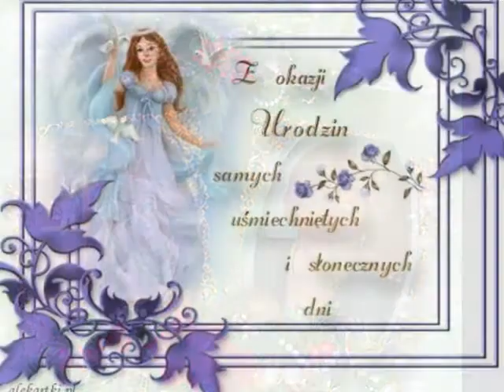ŻYCZENIA URODZINOWE DLA ALI1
Bukiet życzeń najpiękniejszych,z głębi serca Tobie ślę.
Ta piosenka darem jest ,by umilić życie Twe.